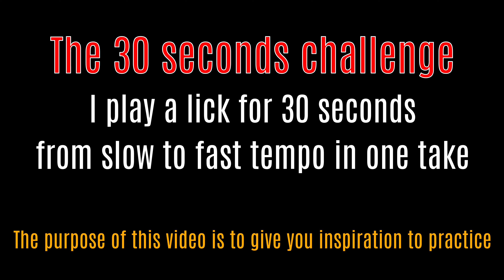Single string Legato (Pull off) Workout (60-180pm) | 30 seconds challenge ep10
Single string Legato (Pull off) Workout (60-180pm)
The 30 seconds guitar challenge ep10
I play a lick for 30 seconds from slow to fast tempo
in one take (no editing).
The purpose of this video is to give you inspiration to enjoy and practice.

Pick: Small Stubby 3mm
Strings: D Addario EXL 120
Amp: Yamaha THR-10 + Archetype: Gojira - Neural DSP
Microhone: Zoom H5
Camera: Panasonic GH4
Lense: Lumix 15mm F1.7
Write you comments and questions under the video.
I will read all of them and i will answer A.S.A.P
Please be responsible when commenting.
Stupid comments will be removed.
MUSIC IS NOT A COMPETITION